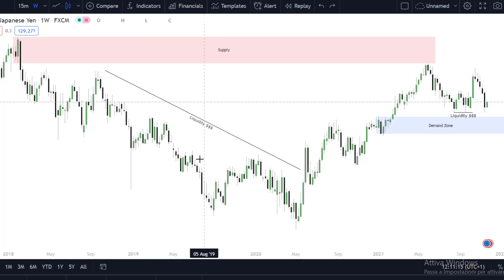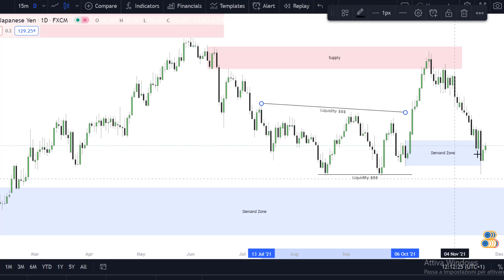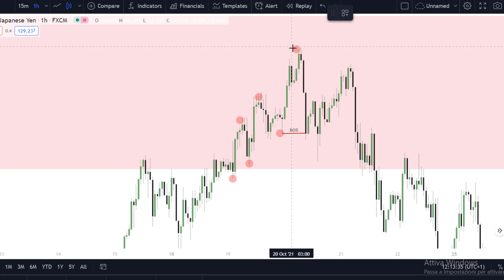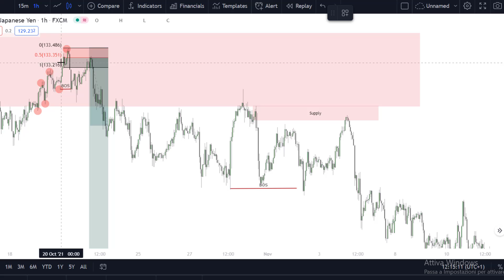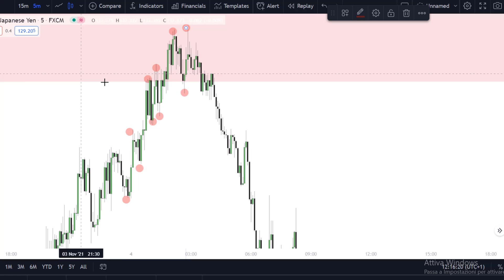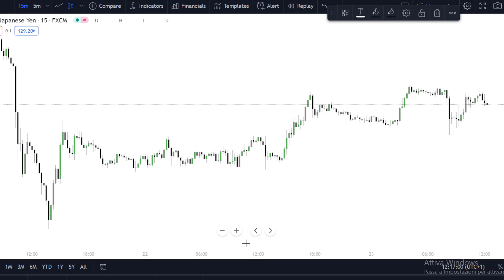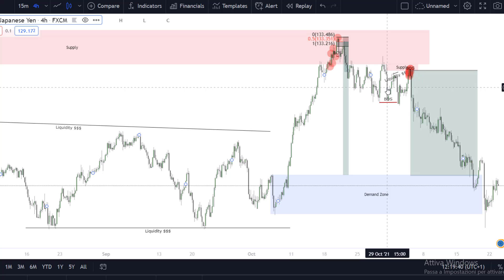SPIEGAZIONE CASO STUDIO RR 1:150+ E RR 1:20+ - Trading Online Spiegato Semplice